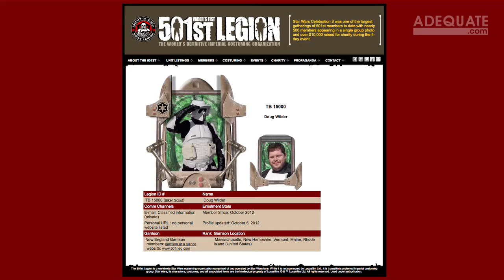AnimeCons TV - Cosplay Help: Staying Cool in Costume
Want to be cool like Doug? He's got some tips on how to avoid heat exhaustion in your costume.